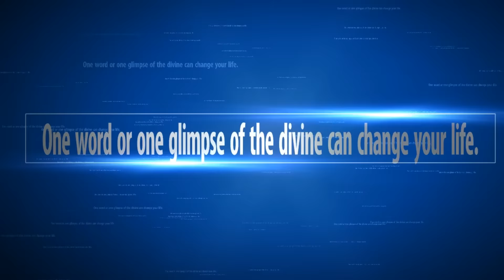समय और स्थान की conditioning - Anant Sri